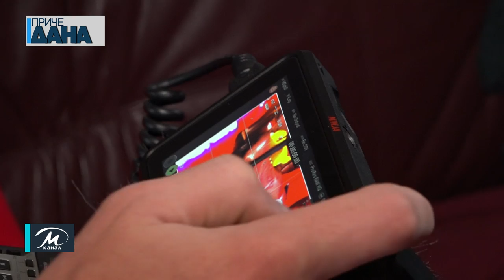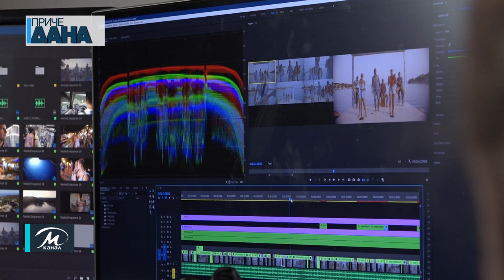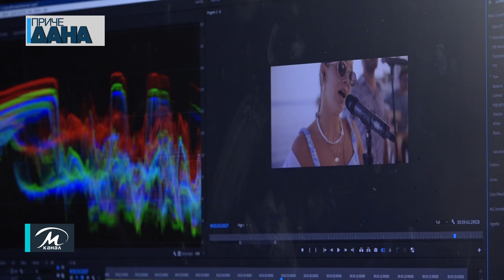Dimitrije Denčić, fotograf iz Paraćina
Resursi za foto manipulacije oduvek su bile pravi izazov za Dimitrija Denčića iz Paraćina. On se fotografijom bavi petnaestak godina, a od nedavno i video produkcijom. Do sada je promenio nekoliko foto aparata a prvi koji je kupio bio je mali 400 D.

Sanja Balmazović, Nemanja Ilić @Kanal M RTV decembar 2022